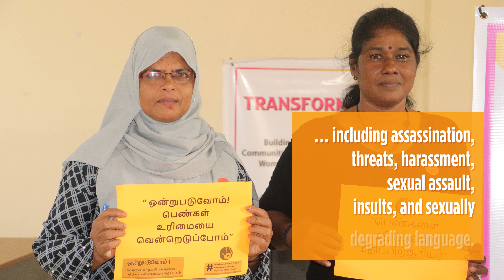16 Days of Activism: Endviolence against women in politics.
As women’s political participation is a fundamental condition for gender equality and genuine democracy, this 16Days of Activism, Team Europe Ambassadors - 🇪🇺 🇩🇪 🇫🇷 🇮🇹 🇳🇱 🇷🇴 -call for an end to violence against women in politics.